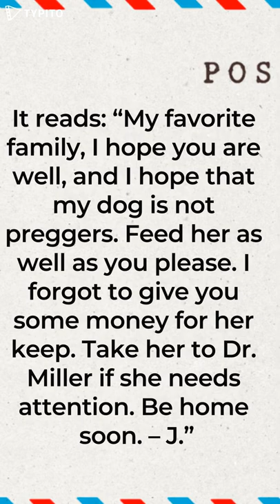James Norris Homicide 1974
James Norris Homicide
 October 4, 1974 James Norris, a resident of San Francisco, California flew via commercial airline to Miami, Florida. Subsequently, that same day, he traveled to the Citrus County area and mailed a postcard to his family from Inglis, Florida, this is the last contact he had with his family. Norris' skeletal remains were found in Dixie County, Florida in April of 1976. The skeletal remains were positively identified in April of 2011. The investigation is being jointly worked with the Dixie County Sheriff's Office and the FDLE Tallahassee Regional Operations Center. This case is Dixie County's oldest unsolved homicide. 5YY4DD3COZ6A4CXI
Plane Photo by Alex Azabache. sanfran Photo by zoe pappas. miami Photo by Antonio Cuellar
car Photo by Thuany Marcante. postcard Photo by Eva Bronzini